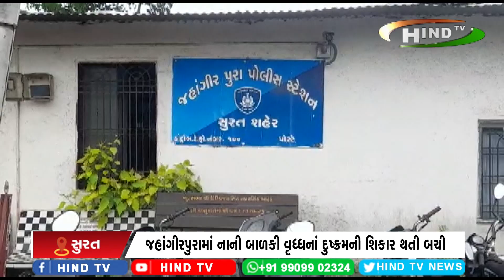જહાંગીરપુરામાં નાની બાળકી વૃધ્ધનાં દુષ્ક્રમની શિકાર થતી બચી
નરાધમ વૃધ્ધે બાળકી સાથે અડપલા કર્યા
નરાધમે પૌત્રીની ઉંમરની બાળકી સાથે અડપલા કરતાં ચકચાર
જહાંગીરપુરા પોલીસે હવસખોર વૃધ્ધની ધરપકડ કરી